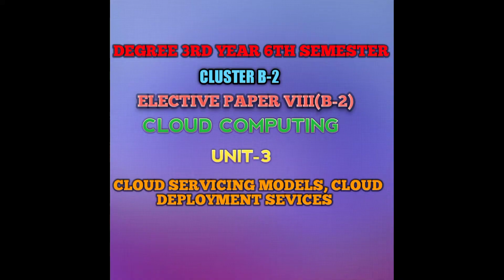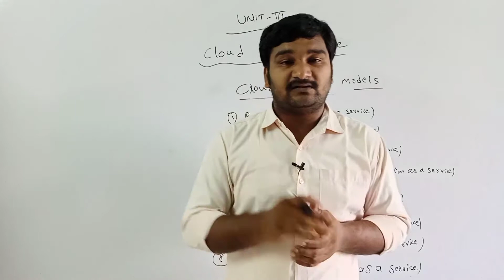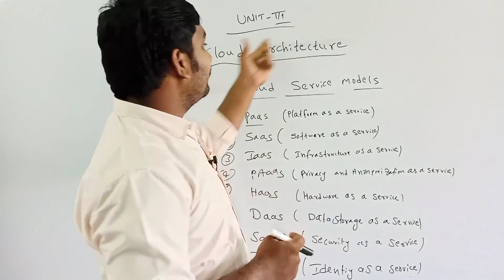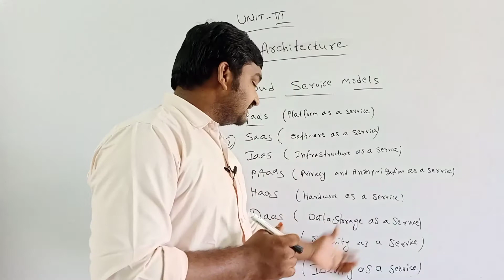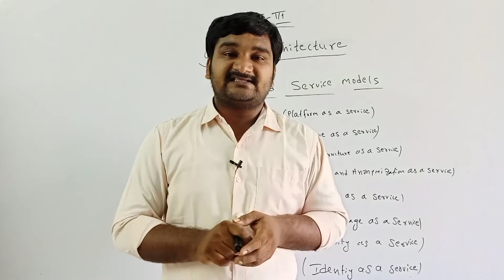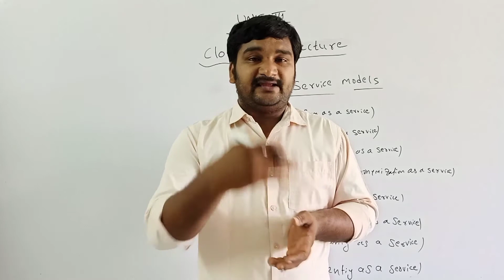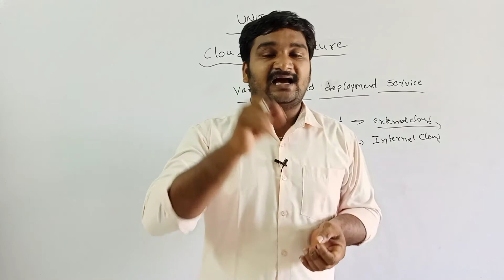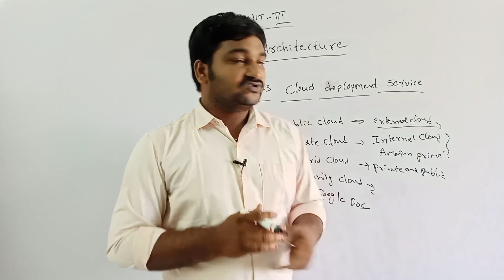5.Bsc 3/6-computer cluster-cloud computing-unit 3-cloud computing serviceing models